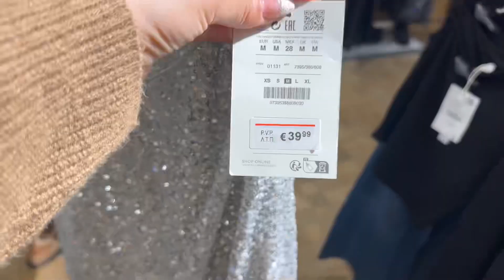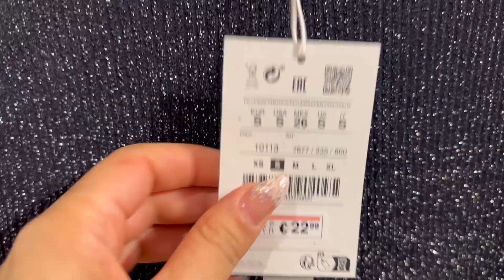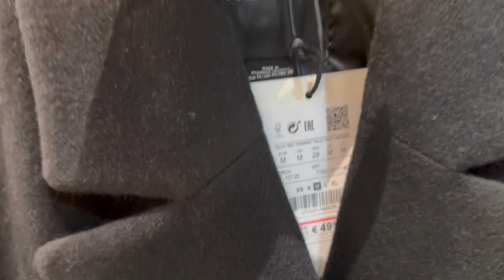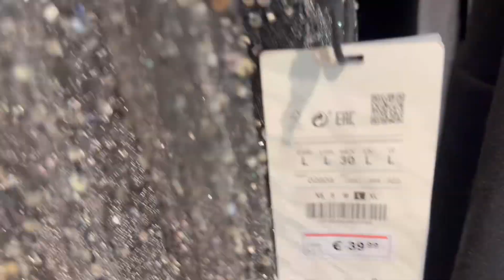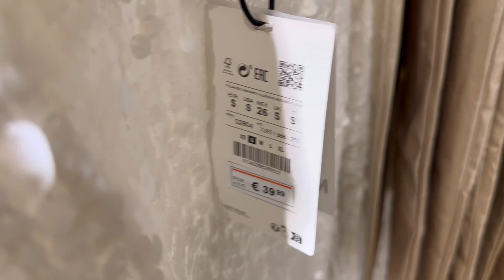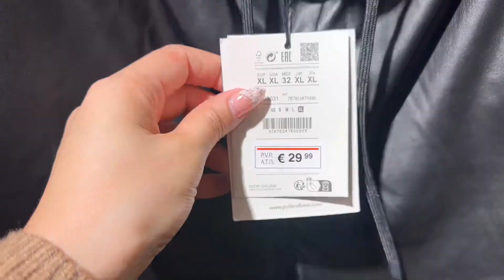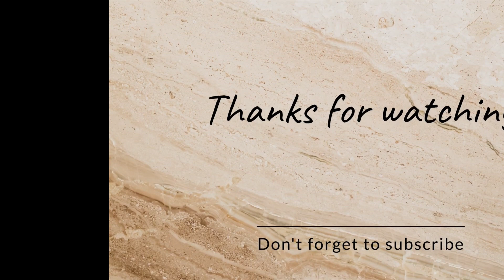BULL&BEAR 2023/NUEVA COLLECTION NOVEMBER 💖💙